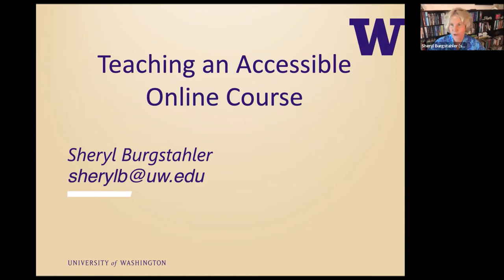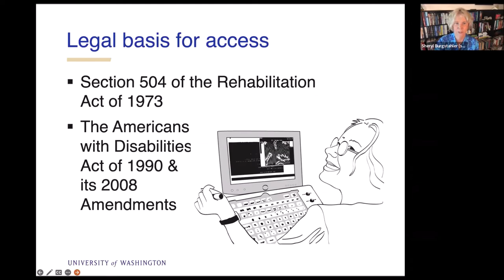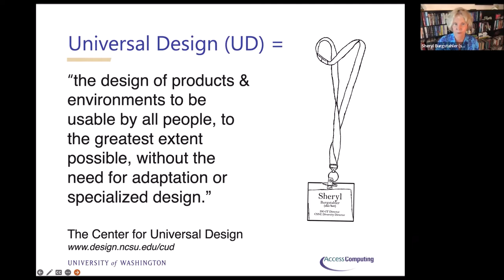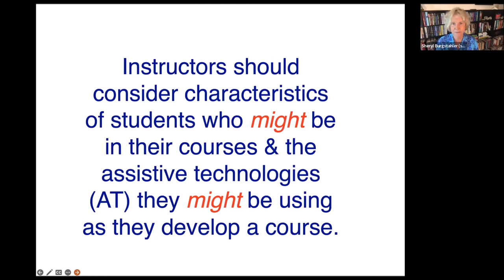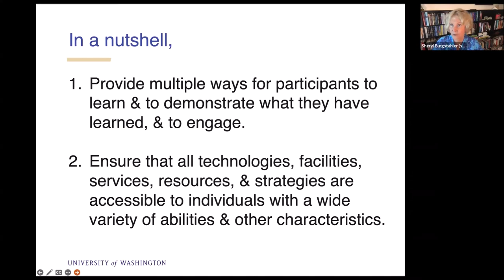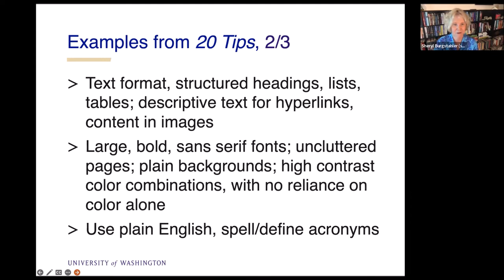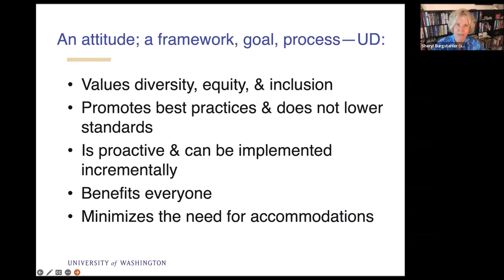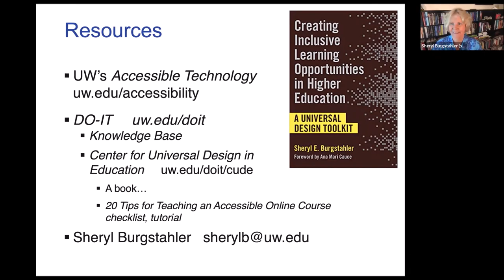Jul2022 OnlineCourse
Sheryl Burgstahler presents on July 21, 2022 as part of the Accessible Technology Webinar Series at the University of Washington